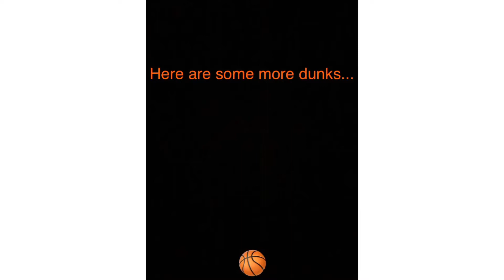I BROKE THE RIM WHILE DUNKING!!!